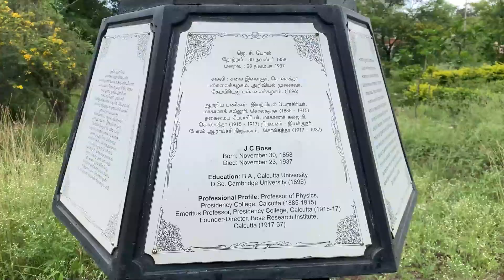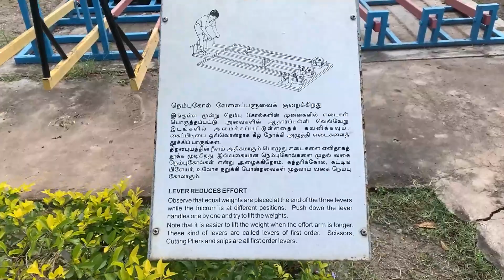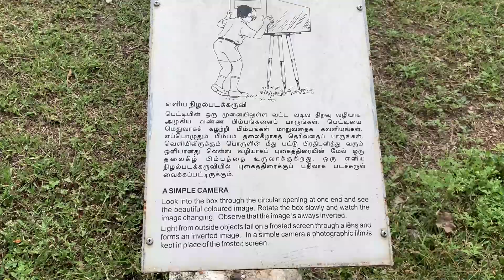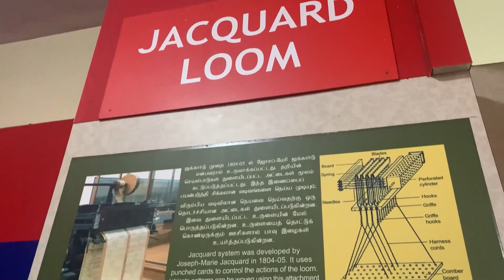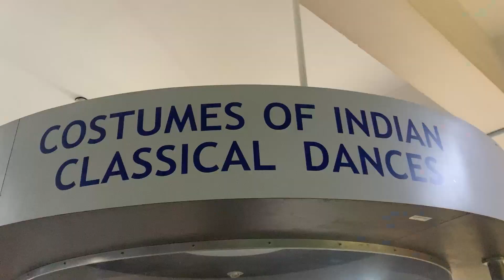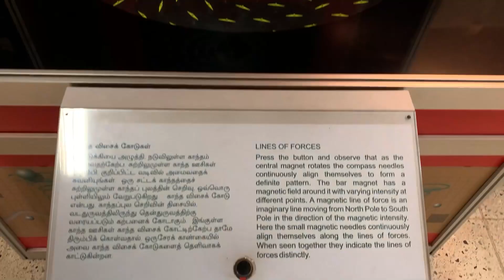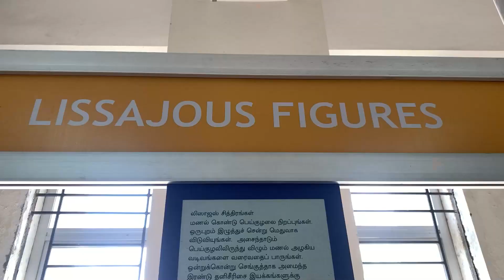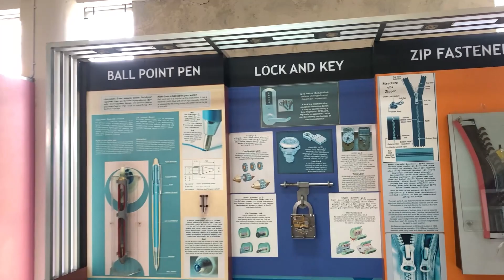Science Park In Coimbatore || Science Gallery||Textile Gallery || Prehistoric Life Park Vlog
REGIONAL SCIENCE CENTRE:
In order to cater to the needs of people in the western parts of Tamilnadu, permission was sought from the Government for the establishment of a Regional Science Centre at Coimbatore.
There are four galleries in this centre viz., How Things Work, Textile Gallery and Fun Science Gallery along with 3D Theatre and a Science Park.
The centre was inaugurated on 6th May 2013 by the then Hon'ble Chief Minister of Tamilnadu.
This centre organizes outreach activities such as Meet the Scientist, Meet your Medical Expert, Teacher Training, Students Motivation Programme etc.

ACTIVITIES:
Meet Your Scientist
Night Sky Observation
Live Science Demo
Taramandal
Meet Your Medical Expert

HALLS OF SCIENCE:
How things works
Fun science gallery
Textile gallery
Science park
Prehistoric life park
3D Science Theatre
Temporary exhibition hall

TIMINGS
Open on: Weekdays Including Saturdays, Sundays and Public Holidays.

Closed Only on: Republic Day, Independence Day and Gandhi Jayanthi
Visiting Hours: 10.00 a.m. to 05.45 p.m

Adult:  25/-
Kids: 15/-

letsdo_art_rvr -

Vigneshrajstr-